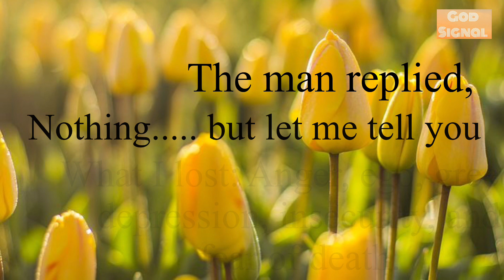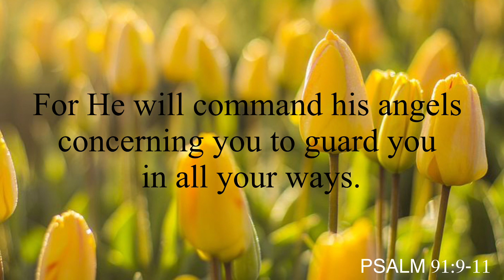Urgent Message From God For You Today “This Will Make You Surprised…”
This Man’s Reply Shocked Everyone